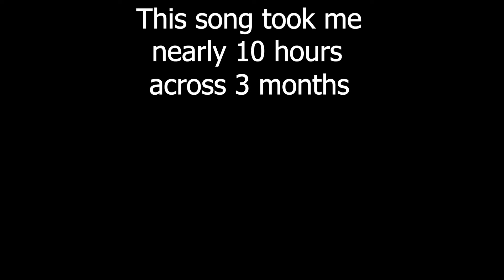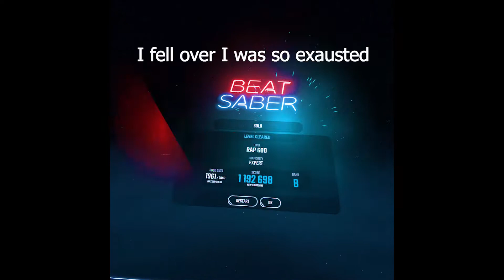Rap God took me 10 Hours to beat! [Rap God Beat Saber]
My school is shut down. Guess it's gamer time.

Ingore Tags:
beat saber
rap god